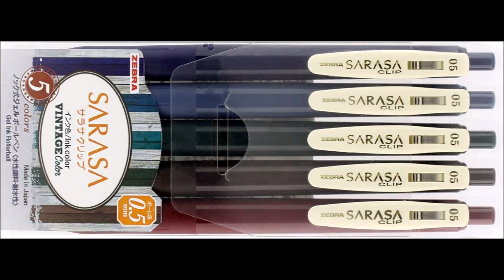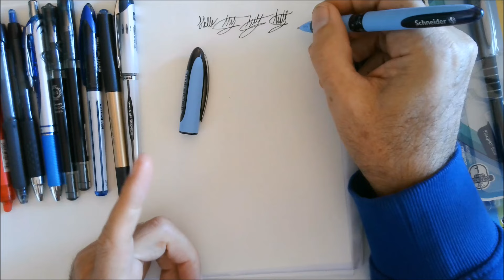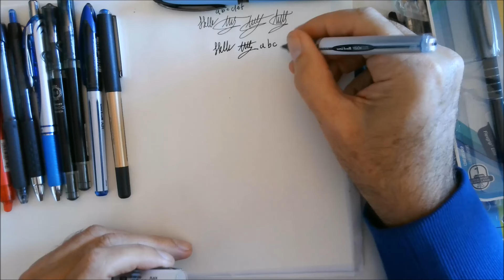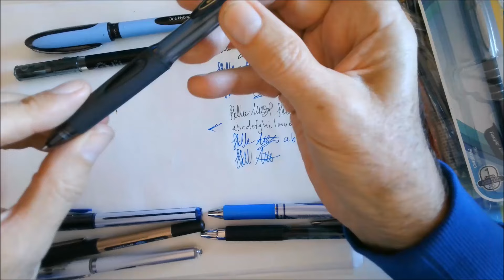Le migliori penne a sfera, gel, roller alla prova su carta - Riccardo Affinati - CSR